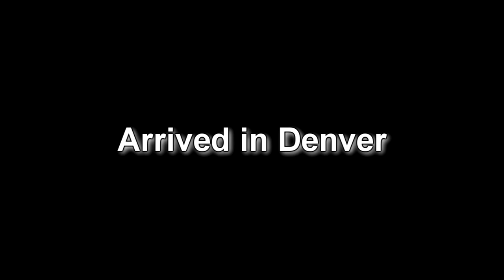Aspen Colorado day 1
Day 1 arriving in aspen cololrado